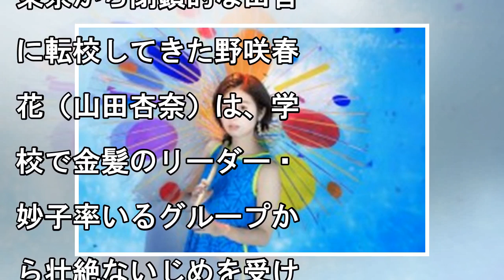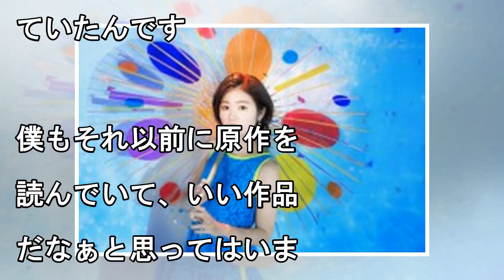杏のニュース - 衝撃作『ミスミソウ』の監督を直撃！ - 最新芸能ニュース一覧 - 楽天WOMAN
2018/07/12 22:12 トラウマ漫画「ミスミソウ」の実写化を手掛けた内藤瑛亮監督 　現在開催中のニューヨーク・アジア映画祭で上映された注目の映画『ミスミソウ』について、内藤瑛亮監督が、7月6...